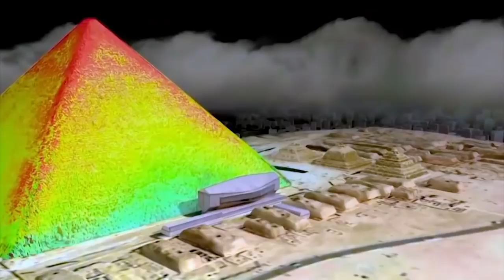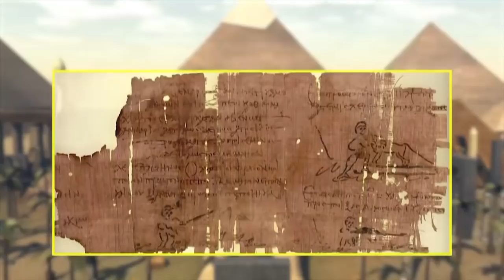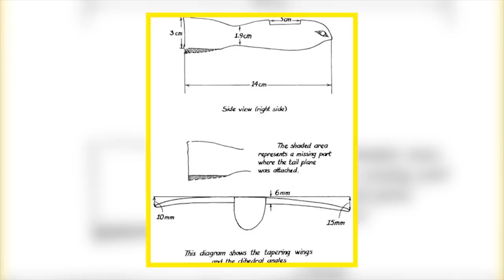15 Most Mysterious Discoveries Made In Egypt!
These are some of the most mysterious discoveries made in Egypt.